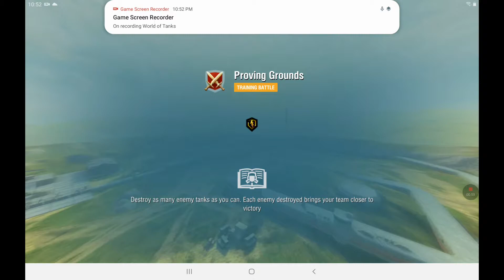THIS TANK IS SO HARD TO CONTROL!!! World of Tanks Ep.1!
If you love impossible games, this one is for you! A uncontrollable tank(in my opinion) goes to yeet out other tanks to snipe' em in the booty back! Think you can get this right? Let's see...